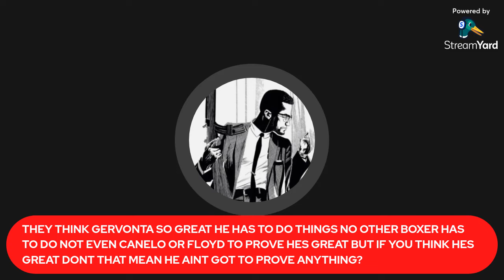THEY THINK GERVONTA SO GREAT THAT HE HAS TO PROVE HE GREAT AFTER THEY ALREADY THINK HE’S GREAT 🤔?